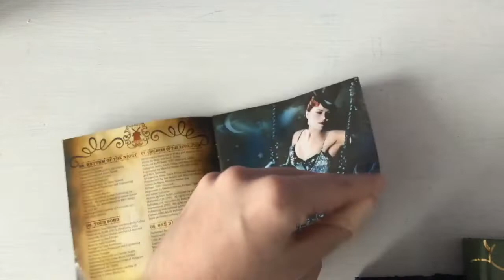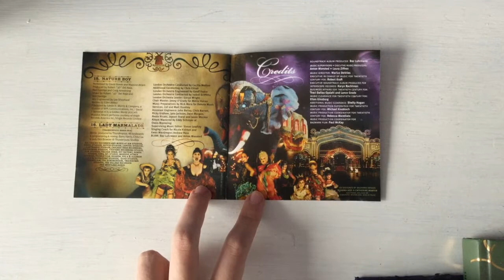Moulin Rouge: Music From Baz Luhrmann’s Film (Unboxing)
A very famous soundtrack as it of course features the Lady Marmalade cover, which is also one of the most popular female collaboration songs like Telephone, Bang Bang, The Boy Is Mine, Whatta Man, you name them.

CD with Patti LaBelle’s song: I also need a CD with the 1974 version so one of the only choices I can think of is LaBelle’s 1987 greatest hits album which will hopefully be the next unboxing on this channel. There are multiple other compilation albums out there which may also be a winner, but that is one of the most considered.